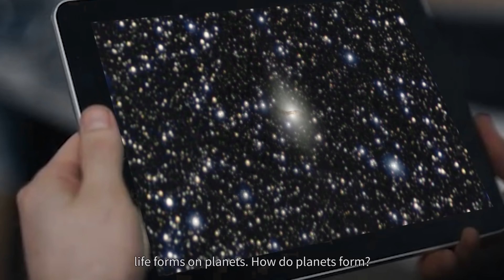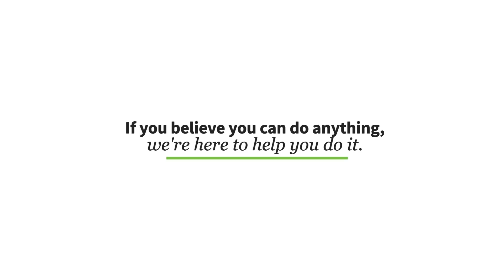ALMA - Believe in Greatness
Can technology unravel the mysteries of the universe? The Atacama Large Millimeter Array (ALMA) is the next step in using big data to help scientist generate insights into the biggest questions out there.